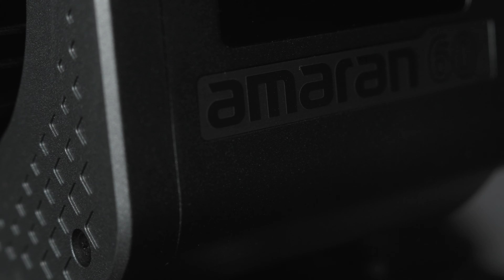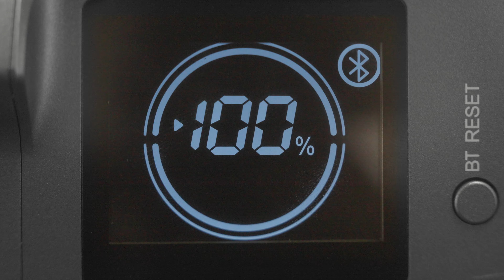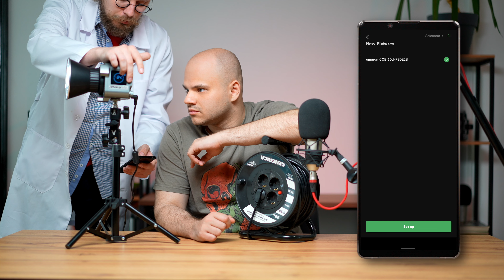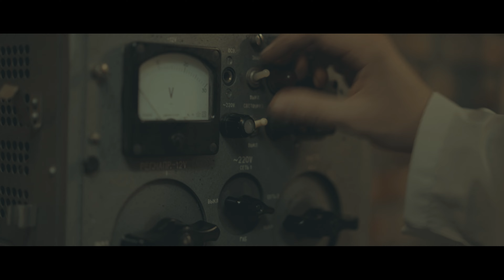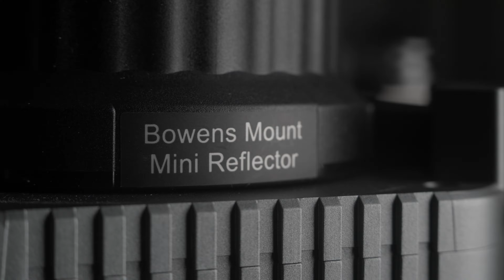Малыш под все задачи. Обзор и опыт эксплуатации видеосвета Aputure Amaran 60D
Всем привет!

00:00 Приветствие и черти
01:00 Офигенные B-роллы и  спецификации
01:37 Замеряем CRI
02:17 Комплектация
02:30 Про мощность
02:53 Питалово
03:08 !Убийственная надёжность!
03:26 Про батареи
03:49 Охлаждение
04:14 Управление
04:38 !Лайфхак для самых маленьких!
05:15 Управление через приложение
05:45 !!!Визуализация креативных режимов!!!
08:17 !Примеряем модификаторы!
09:33 Моноблок против светодиодных панелей
10:08 Что не понравилось
10:45 Анекдот
11:30 Подписывайся или иди на.

Мы команда молодых ребят с большим опытом в сфере контент-продакшна, которые создают развлекательный и познавательный контент в области аудио, фото и видео.

Это наш второй проект, в котором мы решили реализовать себя в совершенно новой сфере: в сфере production и обзоров техники через юмор, шутки и эмоции.

Представляем вам честный обзор на осветители Aputure Amaran 60D. Этот свет с нами уже долго и мы успели проверить его на выполнении различных задач связанных с съемкой.

Здесь будут публиковаться обзоры камер, объективов, осветителей, пленок а также мы покажем вам будни нашего видеопродакшна/видеостудии/фотостудии и бэкстейджи со съемок.

Наши обзоры будут отличаться тем, что мы рассказываем не с точки зрения лабораторных испытателей и не с точки зрения продавцов магазинов электроники, а будем показывать наши субъективные эмоции без лишних параметров.  Ведь  вместо того,чтобы грузить цифрами, мы пытаемся показать оборудование в работе.

До встречи на съемочной площадке!